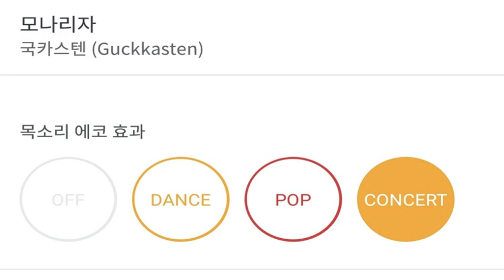[everysing]3키업 모나리자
Title : 모나리자

3키업 카운터싱어 태로미♡

    1. 고퀄리티 반주에 맞추어 무료로 노래를 부를 수 있습니다.
    2. 녹음과 녹화가 가능합니다.
    3. 모바일 기기에 저장한 곡을 ‘My 채널’에 업로드하여 언제 어디서든 내가 부른 노래를 감상할 수 있습니다.
    4. My 채널에 업로드 한 노래를 친구에게 공유할 수 있습니다.
5. 에브리싱 홈페이지 에서도 My 채널 이용이 가능합니다.